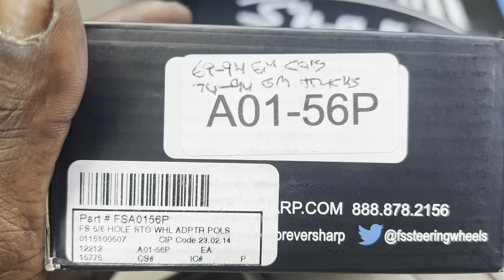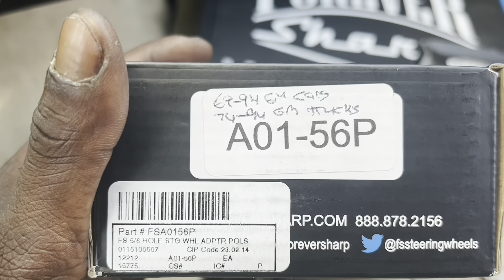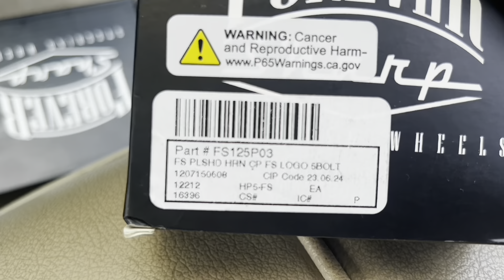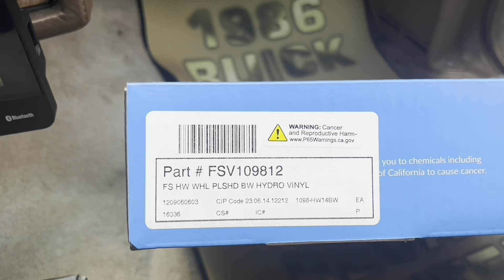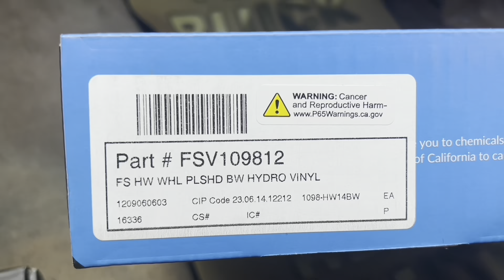Installing Forever Sharp Steering Wheel In My 1986 Buick Regal Limited Gbody With Holley EFI